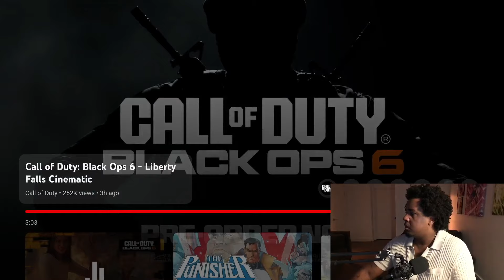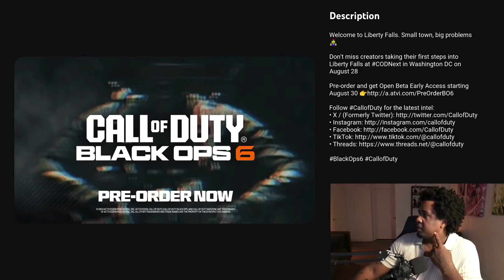Liberty Falls Cinematic! Call of Duty Black Ops 6 - REACTION